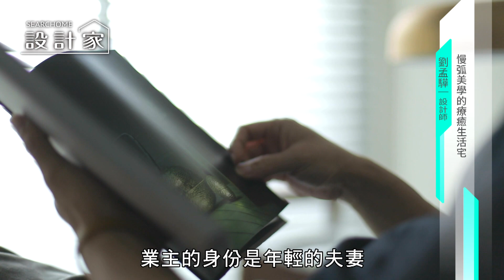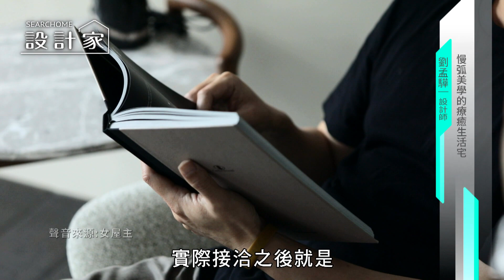【屋主見證】慢弧美學的療癒生活宅 璞沃 空間/PURO SPACE 劉孟驊 Roger Liu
「越是天馬行空的概念，越需要扎實的專業經驗。」劉孟驊設計師擅於以嚴謹的設計展現空間的純粹性，創造出純淨優雅並蘊含溫度的空間；透過進口磚、玻璃、鐵件、木地板、系統板材、紅磚、編織毯、手作漆等建材，為高壓工作環境下的醫師夫妻檔創建疲勞後的心靈歸屬，打造療癒減壓宅

好書推薦｜《裝潢輕時代：減少帶不走的無用設計 ，注入專屬於你的Life Story》